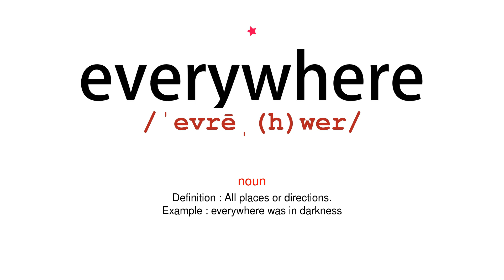How to pronounce everywhere - Vocab Today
The pronunciation of the word everywhere in Amercian accent is demonstrated in this video. If the word is from another language, such as brand name, it will be pronounced in its original language. Based on the word frequency, this is of 1 stars difficulty.

The word everywhere has the following meanings:
1. (adverb)
Definition : In or to all places.
Example : I've looked everywhere
2. (noun)
Definition : All places or directions.
Example : everywhere was in darkness